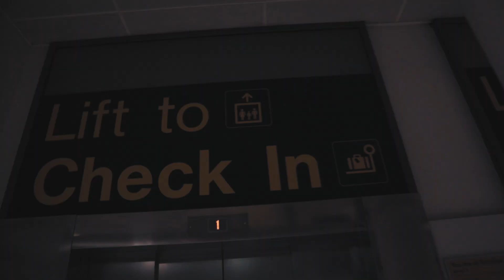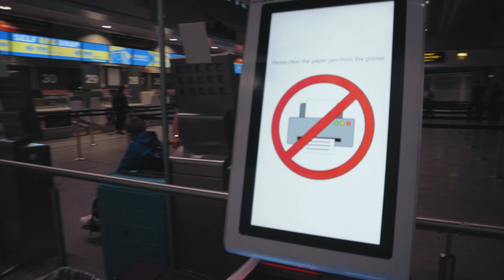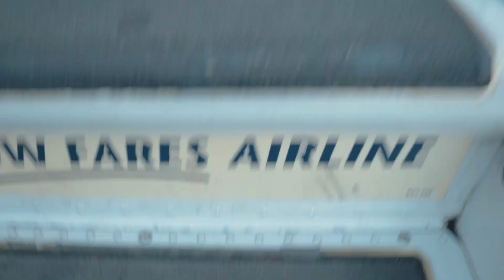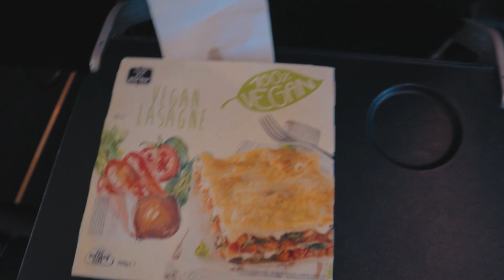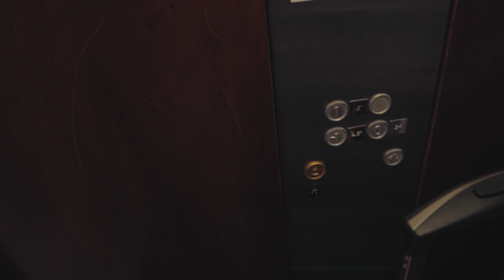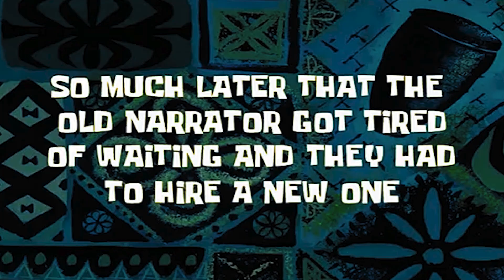TRAVELLING DURING CORONAVIRUS VLOG UK | Daoud Nawaz BARCELONA VLOG 1 | July 2020 Barcelona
Travelling during Coronavirus to Barcelona July 2020 VLOG part 1.

What is it like to travel during a global pandemic? I travelled to Spain as they eased their lockdown measures.

Daoud Nawaz Barcelona VLOG part 1. Travelling from Manchester Airport to Barcelona El-Prat Airport in July 2020. Part 1 of the Barcelona VLOG outlines my experience of travelling during Covid-19 to Spain. I was flying with Ryanair. REMEMBER, MASKS ARE MANDATORY EVERYWHERE.
On the 10th of July, FCO changed their travel guidance to include 82 safe destinations where UK citizens can travel without the need to quarantine on arrival during Covid. At the time of recording, it was not mandatory for returning UK citizens to quarantine upon return from Spain. (I did not need to quarantine on my return however i chose to quarantine for 14 days upon returning from Barcelona, Catalunya). As of 25th July 2020, this has now changed. So please do check the FCO’s latest guidance before travelling to your destination.

Remember to fill out your Spain FCS travel forms (you will receive a QR Code)
Mask worn in video from boohooMAN – (Fashion Mask)
The Travel vlogging gear I use:
Camera: Canon M50 4K Mirrorless Camera with 15-45mm Kit Lens (Canon M50 vlogging camera)

Mic: Rode Video Mic Micro

SD Card: Sandisk Extreme Pro 64gb (Never failed on me)

Manfrotto Mini Tripod MTPIXI-B:

GOBE Variable ND Filter 49mm:

And of course, those retro Flip Up Sunglasses: